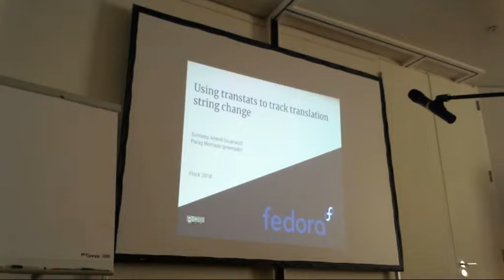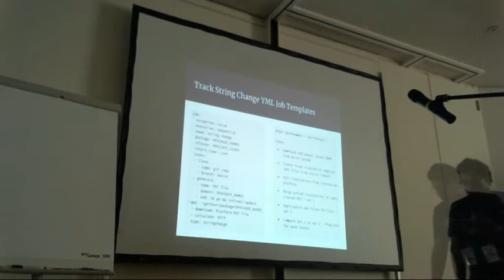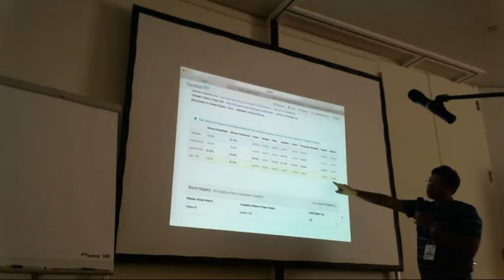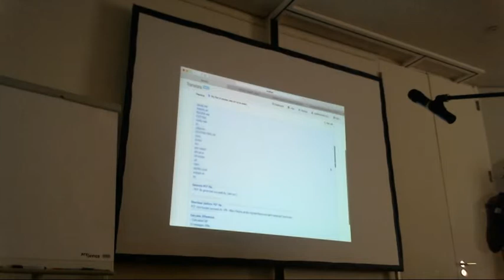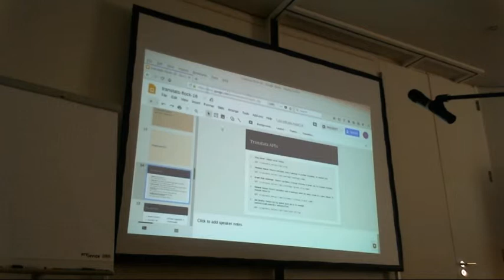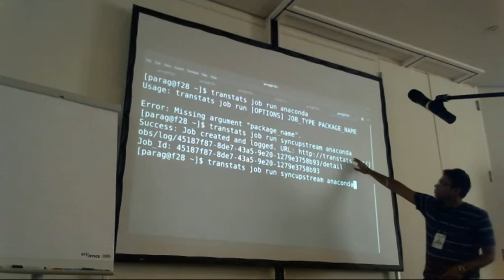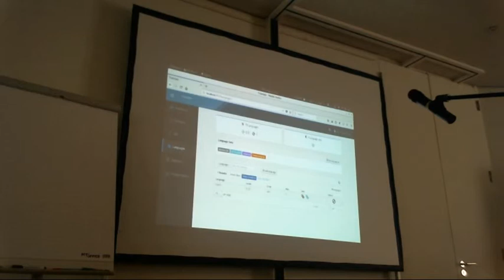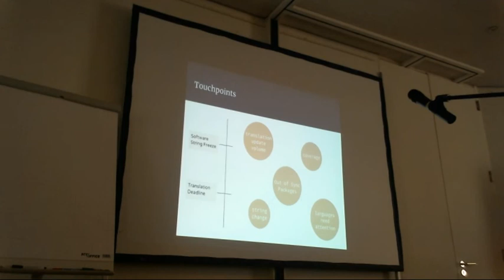Flock 2018 - Using transtats to track translation string change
11:30am - 12:20pm
@Hamburg 1+2

Talk: Using transtats to track translation string change
Presenters: Sundeep Anand, Parag Nemade

Description: In a software release cycle, some of the necessary l10n steps lack attention which affect translation quality and delivery. These steps (for a package) are extracting or updating language resource, pushing that to translation platform, pulling and packaging translations, quality checks etc. Transtats helps to tie up loose ends and making packages ready to ship with translation completeness.

Using transtats, a sync between upstream, translation platform and build system could be created,
which can solve many problems and bring interesting results. One of them is to find translation
gaps through which string change can be tracked. Determining out-of-sync packages and tracking
of string change are helpful in locating / fixing translation errors.

Transtats Use Cases:

Tracking translation progress across packages for downstream releases with respect to current development.
Finding translation gaps by syncing with source repositories, translation platforms and build systems.
Estimates translation update volume at an early stage of a release cycle.
This contributes to overall success of g11n.

In this session we will discuss / demo transtats use cases, jobs, deployments and path ahead. As transtats jobs would be foundation to next developments - discussion around this would be of great help!